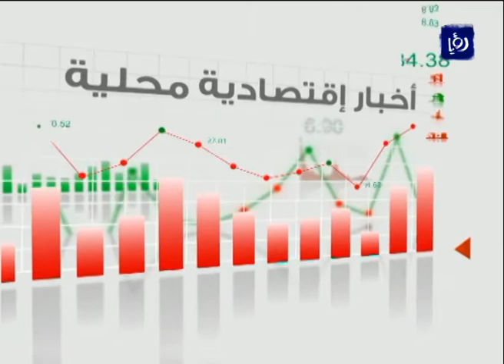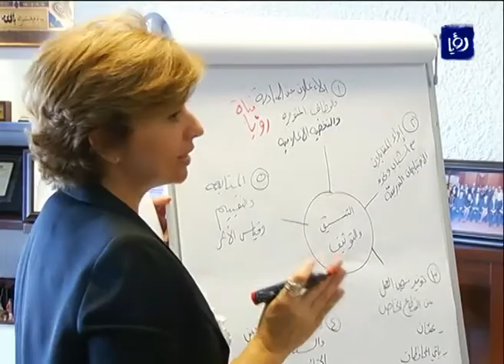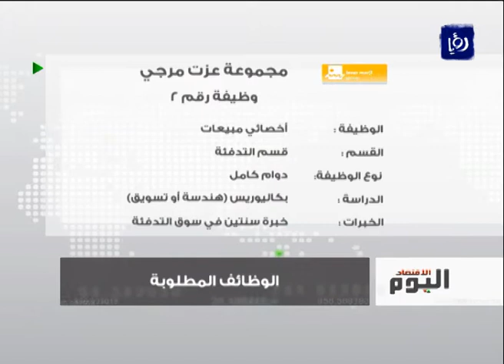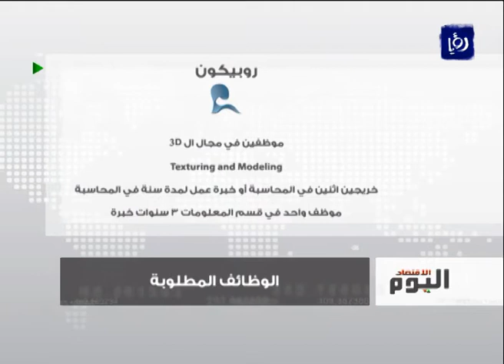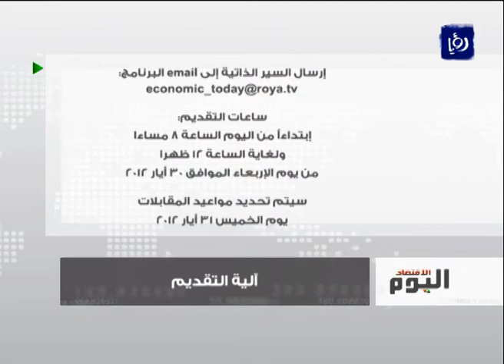لقاء مع د. قيس الخلفات - مبادرة وقفة وطن في عمّان | Roya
فقرة استضافة برنامج "الاقتصاد اليوم" للدكتور قيس الخلفات مدير ادارة الموارد البشرية في مجموعة الصايغ الذي تحدث عن مبادرة وقفة من أجل الوطن وتفاصيل تنفيذ المبادرة في عمّان، حيث تم اللقاء مع مجموعة من الشباب الباحثين عن فرص عمل.